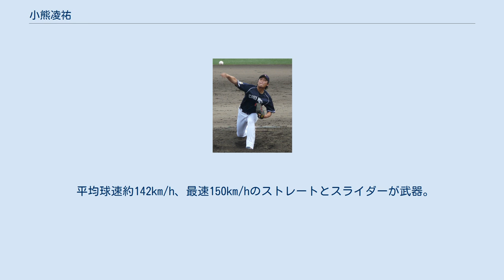小熊凌祐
小熊 凌祐（おぐま りょうすけ、1990年8月11日 - ）は、滋賀県滋賀郡志賀町（現：大津市）出身の元プロ野球選手（投手）および打撃投手。
 志賀町立和邇小学校（現大津市立）3年時に和邇野球スポーツ少年団で野球を始める。
卒業後に志賀町立志賀中学校（現大津市立）に入学し大津瀬田レイカーズに所属後近江高等学校に進学する。
近江高時代は2年時の第89回全国高等学校野球選手権大会滋賀大会決勝で中日ドラゴンズでチームメイトとなる石川駿を擁する北大津に勝利し出場するも、2回戦で熊代聖人を擁する今治西に敗れた。
秋季大会では皇子山球場で行われた初戦の光泉戦で毎回15奪三振でノーヒットノーランを達成。
2回戦では則本昂大を擁する八幡商に勝利するも準決勝で北大津高に敗れ選抜大会出場はならなかった。
翌年3年時の第90回全国高等学校野球選手権記念大会は初戦敗退に終わった。
近江高の同級生に丸山亜季がいる。
 2008年10月30日のドラフト会議で中日ドラゴンズから6位で指名された。
指名後の11月7日に以前から不安を抱えていた右肘を手術し、11月28日に契約金2500万円、年俸540万円（金額は推定）で仮契約した。
 プロ3年目の2011年5月6日に一軍初登板。
5月20日の埼玉西武ライオンズ戦でプロ初勝利を挙げるも防御率は16.00と精彩を欠く。
 2012年は、ウエスタン・リーグ最多の16セーブをあげたが、一軍での登板は1試合に留まった。
 2013年は、初の開幕1軍入りを果たす。
しかし、右肩痛のためわずか7試合で二軍落ちとなってしまう。
8月に一軍復帰した後は安定した投球を続け、自己最多の28試合に登板、防御率も2桁だった過去2年に比べて大幅に改善した。
同年10月3日に行われた前田智徳引退試合では前田の最後の対戦相手となりピッチャーゴロに打ち取っている。
 2014年は5月に一軍昇格したものの、5月6日の阪神タイガース戦で、延長12回表に梅野隆太郎に勝ち越し2ランを浴びるなど打ち込まれて敗戦投手になり、翌日二軍落ちとなった。
この年はわずか2試合の登板に留まった。
 2015年5月2日の横浜DeNAベイスターズ戦でプロ初先発。
好投し勝ち投手の条件を満たしたまま降板したが、9回に抑えで同学年の福谷浩司が逆転を許し、先発での初勝利はお預けになったものの、同年8月26日に同じくDeNA戦で8回途中3失点で先発初勝利を挙げ、初のヒーローインタビューを受けた。
 2016年は、春季キャンプから2軍スタートだったものの4月6日のDeNA戦に先発し、1被安打1与四球5奪三振無失点の好投で僅か93球でプロ初完封を挙げた。
100球未満での完封勝利は球団では2011年8月17日のチェン・ウェイン以来5年振りであった。
その後ローテーション入りするも5月5日に原口文仁の放った打球が右腕を直撃し負傷退場した。
 2017年は4試合に登板、0勝3敗、防御率9.53だった。
 2018年は開幕を二軍で迎えるも、7月29日の巨人戦で先発し5回2失点でシーズン初勝利を挙げた。
その後は先発ローテーションに定着し8試合に登板。
3勝4敗で防御率は6.23だった。
 2019年は1月8日に前年10月に婚姻届を提出していたことを発表。
キャンプは一軍スタートだったものの、前年先発ローテ入りしたにも関わらず先発投手を剥奪されて3月に二軍降格となった。
敗戦処理要員で開幕一軍メンバーに滑り込んだが、2度のサヨナラ負けを喫するなどの乱調で4月11日に登録抹消された。
二軍降格後も先発復帰できずそのまま一軍復帰することなくシーズンを終え、11月12日には150万円減の推定1050万円でサインした。
 2020年は、一軍での登板が無く、11月3日に球団より戦力外通告を受けた。
 2021年1月8日に、現役を引退して中日と打撃投手兼記録ビデオ担当の球団スタッフとして契約した事が発表された。
2021年の春季キャンプからは二軍の打撃投手兼記録ビデオ担当として活動している。
 平均球速約142km/h、最速150km/hのストレートとスライダーが武器。